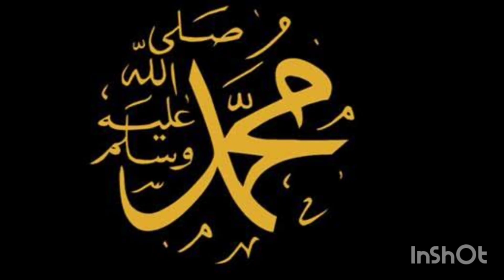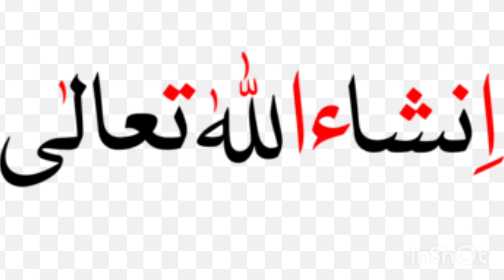Hair Fall Ka ilaj Hair Fall KaSolution Hair Fall Ka Totka HairFall Ka Nuskha | hakeem basheer usmani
Share this like with your friends!

Protect your hair and overcome hair loss with these home remedies. Our goal is to make good health a priority, promote well-being and make this world a healthier place to live in.

hair care, natural remedies, home remedies, hair treatment, hair care remedies, women hair, hair growth, natural hair